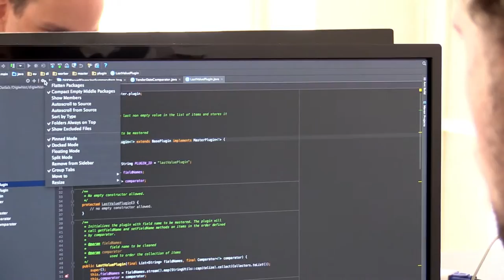Rekonstrukce státu: Jiří Skuhrovec: Jak jsme hodnotili, zda politici plní své sliby?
Platforma Rekonstrukce státu zveřejnila podrobné hodnocení toho, jak politici během tohoto volebního období hlasovali o protikorupčních zákonech. Jeden z garantů platformy Jiří Skuhrovec ze spolku EconLab mluví o tom, jak takové hodnocení vznikalo a jaký je jeho význam.

Najděte si, jak o protikorupčních zákonech hlasoval váš poslanec či senátor na rekonstrukcestatu.cz/volby.